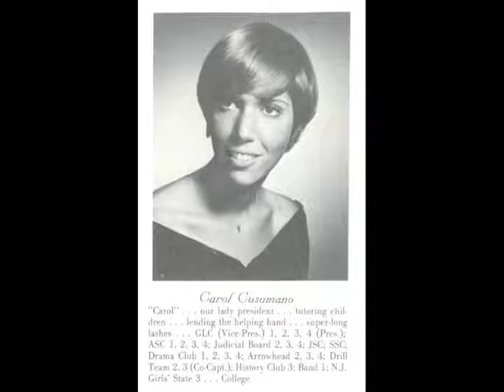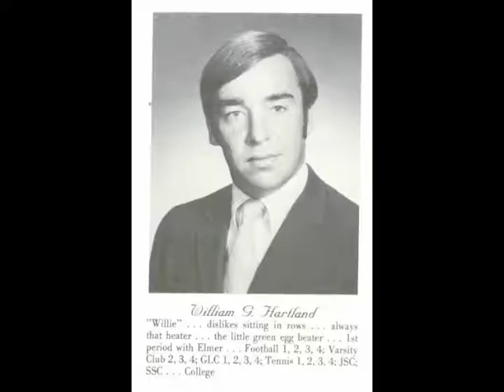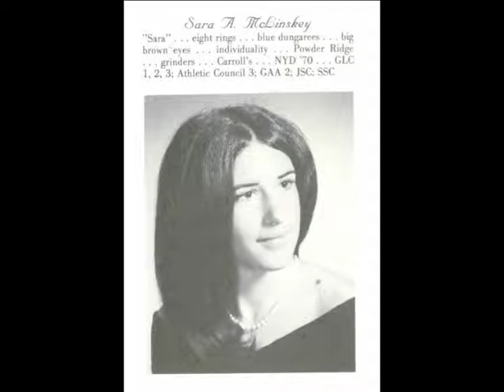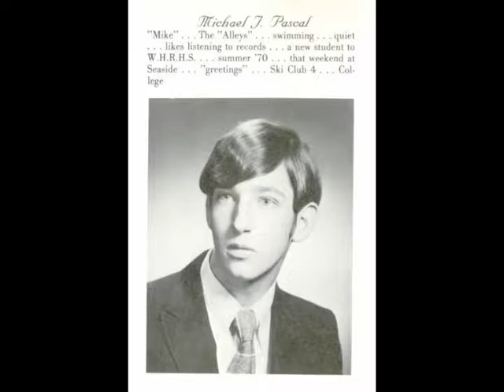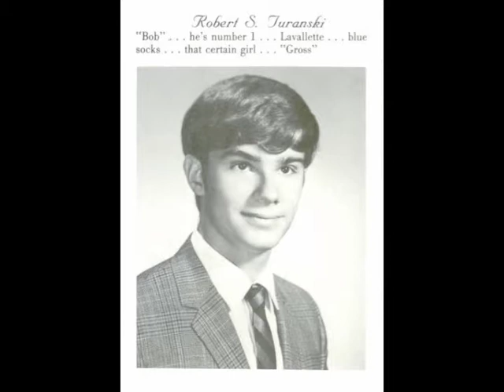Watchung Hills Class of 1971 Reunion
In loving memory of our classmates of Watchung Hills Regional High School Class of 1971